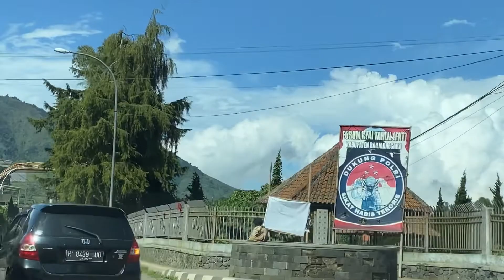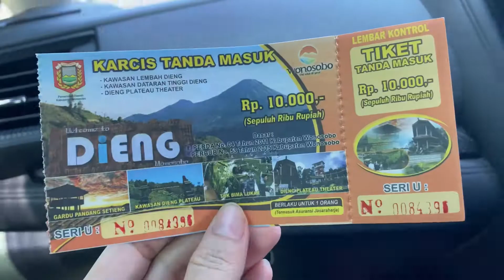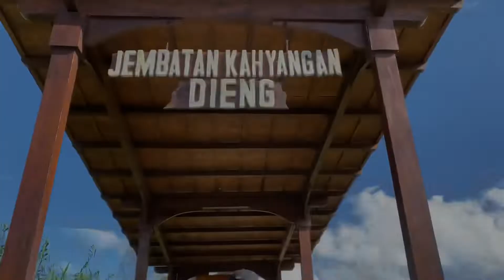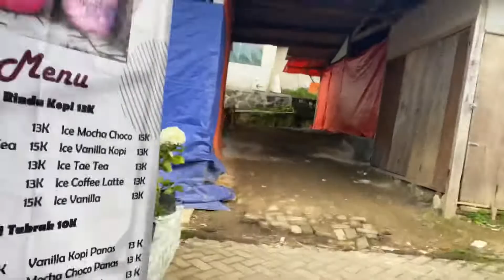WISATA DIENG PLATEU TERBARU TAHUN 2022 | KAWAH SIKIDANG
Rekomendasi wisata alam yang indah di Jawa Tengah. Dieng Plateu disebut juga sebagai negeri di atas awan memiliki panorama alam indah khas pegunungan yang terletak di Banjarnegara, Jawa Tengah. Objek wisata alam yang terkenal di Dieng antara lain Kawah Sikidang, Gunung Prau, dan Bukit Sikunir tempat untuk melihat golden sunrise.

Setiap tahunnya juga diadakan event Dieng Culture Festival yang menampilkan rangkaian acara musik, pemotongan rambut gimbal, pelepasan lampion, dan lain lain.

Kunjungi juga tautan di bawah untuk pakaian bayi bagus, stylist, dengan harga under 100K